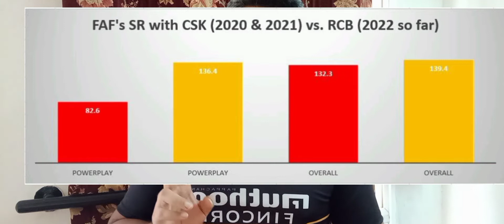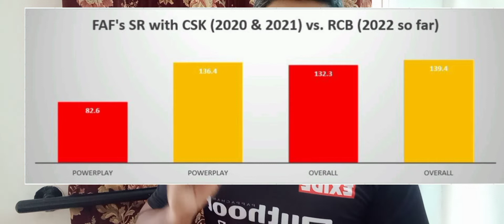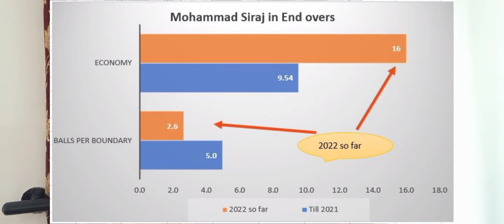Faf du Plesis & Siraj changed ipl2022 for rcb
Comparison of Faf & Siraj in ipl2022 vs the previous seasons of ipl for rcb